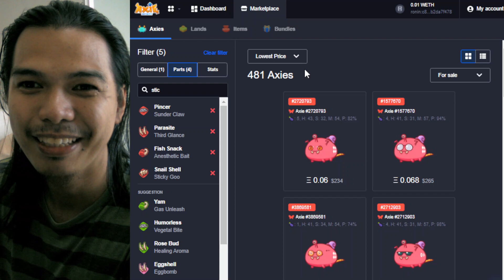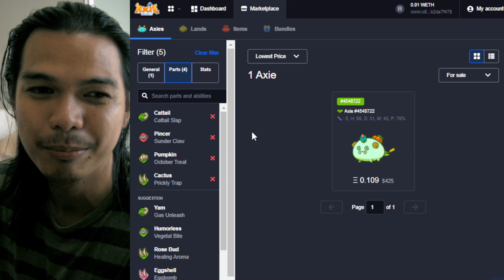Axie Discard Team: 2K MMR. Floor price? Sulit ba ito?